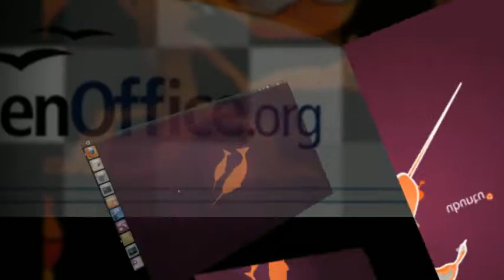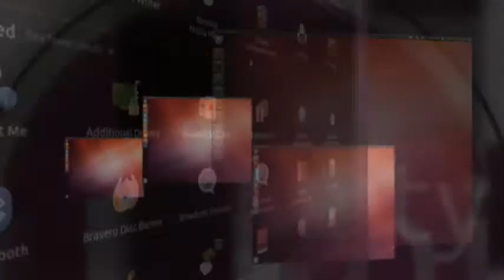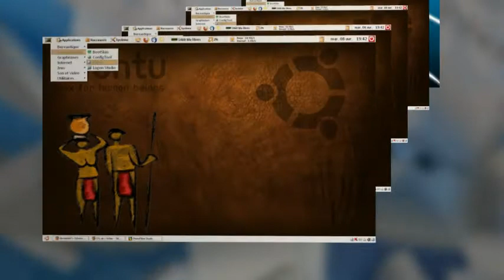Animals of Ubuntu - Linux Unity Remix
This is a  visually impressionistic account of the major releases of the Linux  OS, Ubuntu 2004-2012 focusing on the art of the animal totemic mascots, Linux penguin, Gnu, Unity3D interface (2012) and  open GL compositing manager, Compis3D -  a next phase possibility for GUI's  (please, work out the bugs!).  Ubuntu is an an African word meaning humanity towards others or the work of many hands.

Ubuntu Operating System Releases  in this video

Ubuntu 4.10 Warty Warthog, Ubuntu 5.04 Hoary Hedgehog, Ubuntu 5.10 Breezy Badger, Ubuntu 6.06 LTS Dapper Drake, Ubuntu 6.10 Edgy Eft, Ubuntu 7.04  Feisty Fawn, Ubuntu 7.10 Gutsy Gibbon, Ubuntu 8.04 LTS Hardy Heron, Ubuntu 8.10 Intrepid Ibex, Ubuntu 9.04 Jaunty Jackalope, Ubuntu 9.10 Karmic Koala)\, Ubuntu 10.04 LTS Lucid Lynx, Ubuntu 10.10 Maverick Meerkat, Ubuntu 11.04 Natty Narwhal, Ubuntu 11.10 Oneiric Ocelot, Ubuntu 12.04 LTS Precise Pangolin, Ubuntu 12.10 Quantal Quetzal.